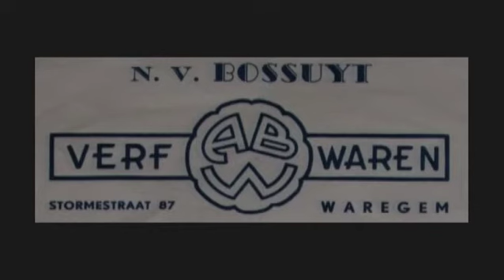l'expansion de BOSS paints